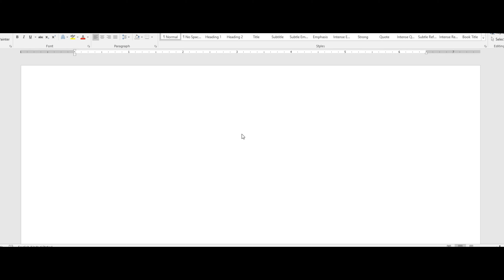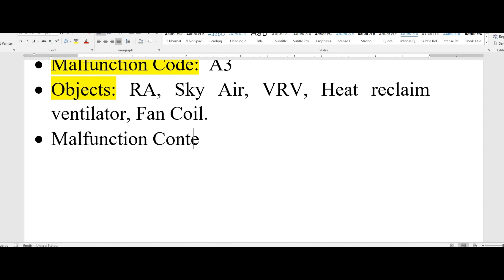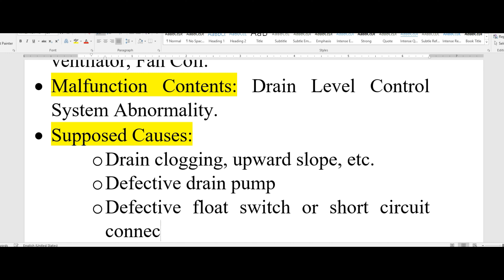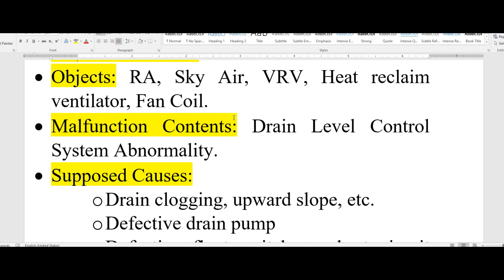How to Fix Daikin AC Fault Code A3 | NEW TIP #2021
Today I will share you for more video about AC Daikin. In this video can be solve you for
RA
SkyAir
VRV
Heat reclaim ventilator
Fan Coil
Here's our current upload schedule: Usually we upload video 2-5 video per week
(Error Code, Review appliance, and Shorts video)

Samsung air conditioner, LG air conditioner, Daikin air conditioner, toshiba air conditioner, panasonic air conditioner, Denki air conditioner, carraie air conditioner,